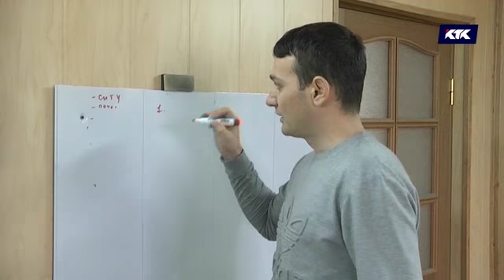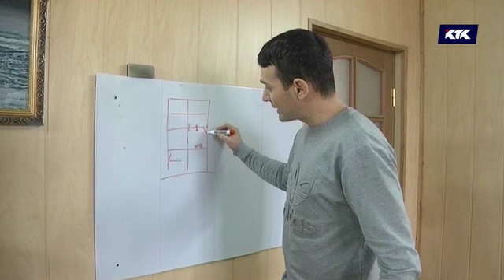Стоп клоп! Почему жители Мангистау травят насекомых, а погибают дети? / Большие новости 02.02.19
Что за отраву продают на рынках, чем она опасна, и кто ответит за детские смерти?